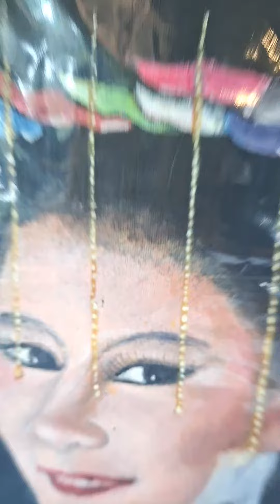13 November 2023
Alhamdulillah
tanggalHari 6 ..a Grajen.Sanggar POT..kedatangan
Mhsw Mercu buana Fak.DKV
Bimbingan Mas Guntur.
Mudah2an Setelah Workshop Painting On T-shirt ada penambahan Wawasan utk adij2 Mahasiswa.

Semoga Semuanya diberikan Kesehatan Dan Berkah lancar

6 Nov 2023
Saung Grajen. Sanggar POT